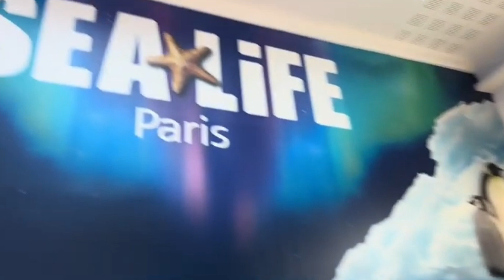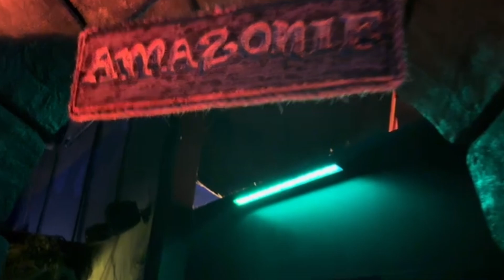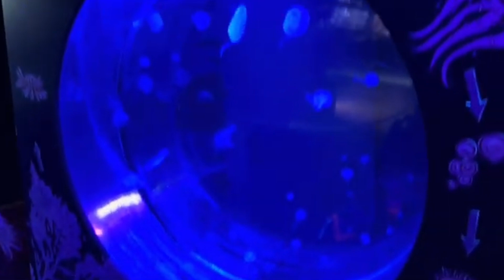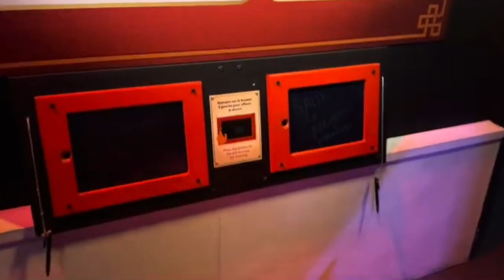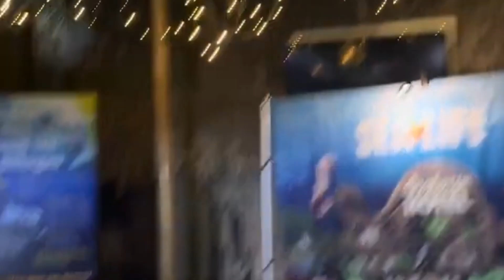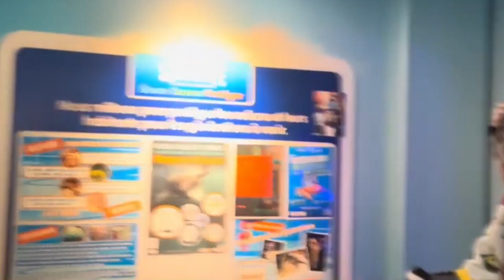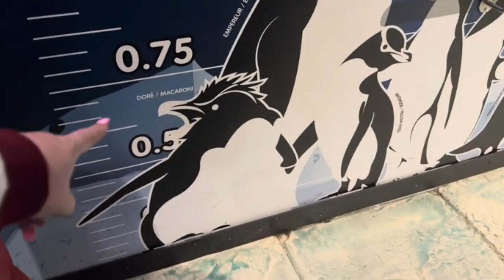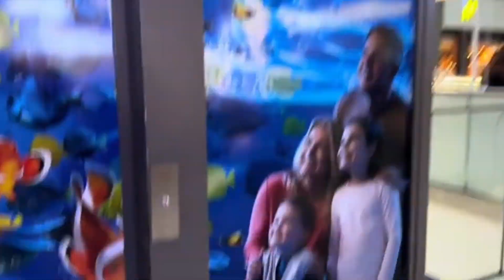WE TOOK A TRIP TO SEA LIFE JUST OUTSIDE DISNEYLAND PARIS , wheelchair accessible holiday ideas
WE TOOK A TRIP TO SEA LIFE JUST OUTSIDE DISNEYLAND PARIS , wheelchair accessible?

we love how accessible sea life centres seam to be and this one also did not disappoint its one of our favourite sea life's to visit , its very calming and a chilled atmosphere, with lots to sea and do and a lot for children of all ability to interact with...

There are buses and trains from Disneyland Paris for as little as 2 euros one way per person  and the aquarium is situated inside the Val de Europe shopping centre with shops food court supper market and aldi . Also designer outlet... you could easily have a day of your holiday hear if you wished it